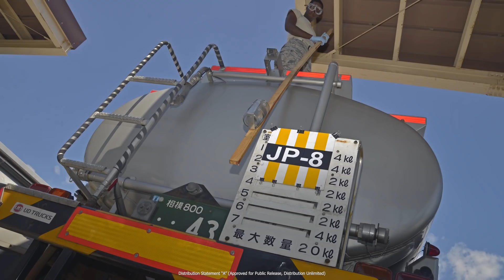DARPA SBIR: Logos SilentHawk Motorcycle - LTC Philip Root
Hybrid Off-Road Motorcycle.